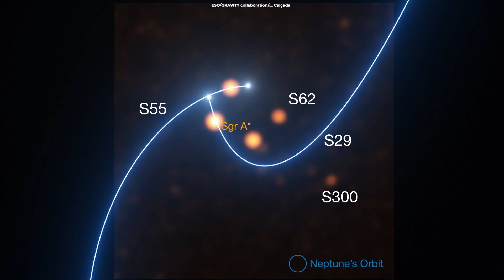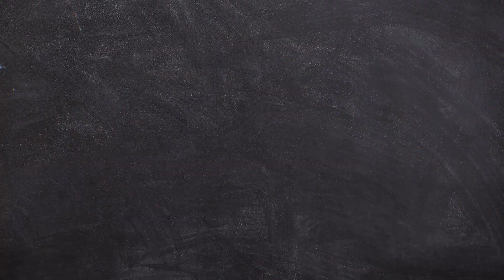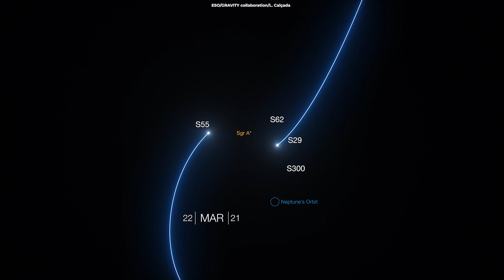Watch Stars Move Crazy Fast Around Supermassive Black Hole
At the heart of our galaxy is Sagittarius A*, a supermassive black hole nearly four million times the mass of our sun. Its gravitational effects are quite intense due to its size, and the effects can be detected by looking at the stars in its immediate vicinity. A study, published in August 2020, examined the area surrounding Sagittarius A, looking for the tell-tale signs of stars.

Produced & Edited by:
Ardit Bicaj

Written by:
Nicole Amondi

Narrated by:
Melissa Dionne

Graphics:
Space Engine
ESO/GRAVITY collaboration/L. Calçada
J. Emerson/Digitized Sky Survey 2
UHD Team
iStock.com

A big thank you to our lovely members:
Joseph Pacchetti